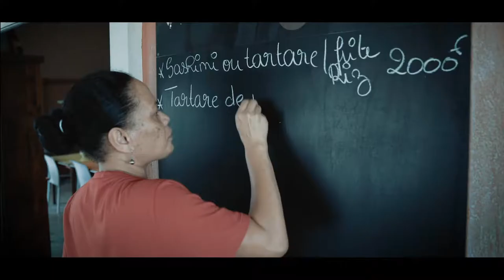DUCOS, un film de Jacques Trompas : la bande annonce